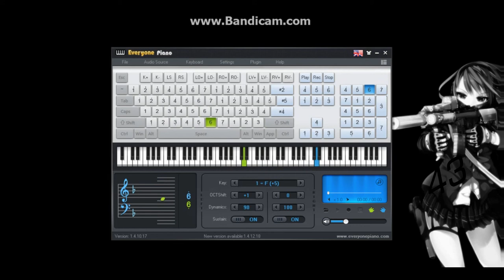Kasou Kyoku Cremation Song Cremation Melody version everyonepiano